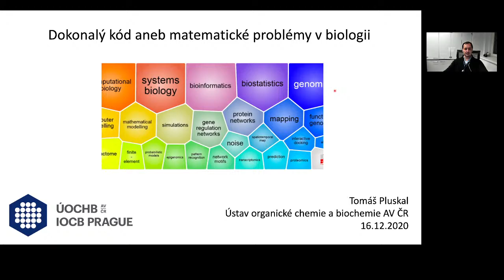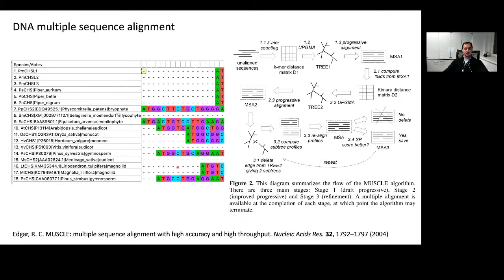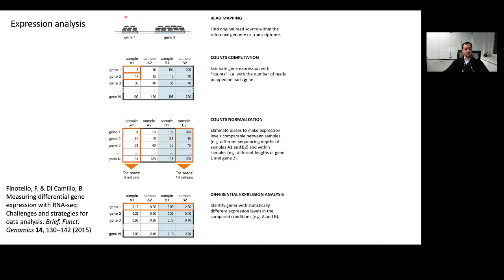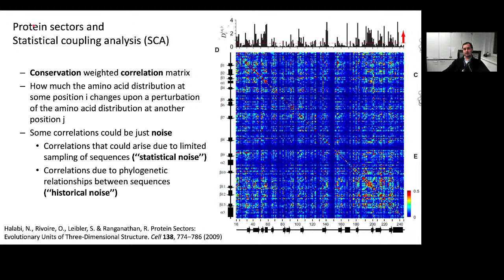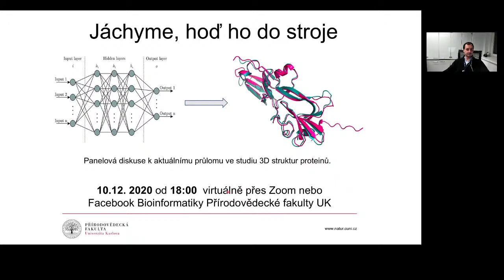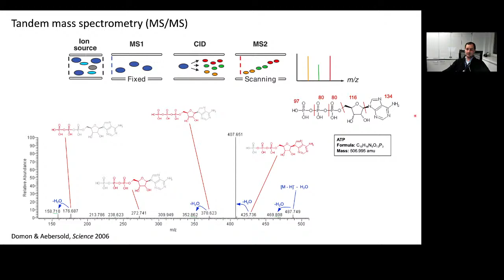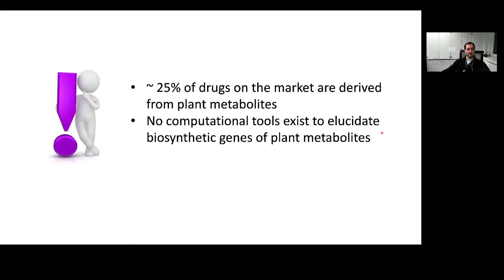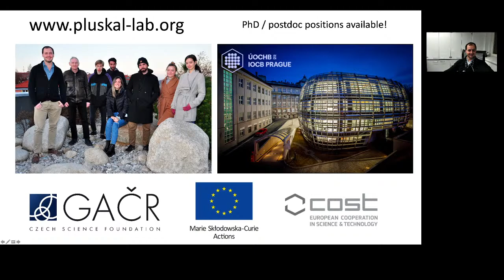LIVE STREAM | Dokonalý kód aneb matematické problémy v biologii - Tomáš Pluskal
seminář Matematické problémy nematematiků
společný projekt FJFI ČVUT a MFF UK

ABSTRAKT:
Pokrok v oblasti biotechnologií dnes otevírá mnoho možností pro biologický a medicínský výzkum, které byly dříve nemyslitelné. Pochopení biologických a chemických procesů se dostává na zcela novou úroveň. Usnadňuje se design léčiv, začíná být možná personalizovaná léčba. To vše by ale nebylo možné bez bioinformatiky – mladého oboru, který vznikl díky potřebě využívat pokročilé matematické a informatické nástroje v biologii a medicíně.
Tato přednáška bude jemným úvodem do matematických problémů, které se vyskytují v genomice a molekulární biologii. Dozvíte se, jak funguje DNA a jakým způsobem ovládá celý organismus. Ukážeme si také, jaké možnosti nabízí strojového učení a další matematické nástroje, například při využití dat získaných sekvenací genomu nebo při predikcích struktur proteinů a jiných chemických látek.

O PŘEDNÁŠEJÍCÍM:
Tomáš Pluskal vystudoval informatiku na MFF UK. Doktorát z oboru molekulární biotechnologie získal na japonské Hiroshima University. Po řadě zahraničních zkušeností ve výzkumu i praxi se vrátil zpět do Česka, kde na ÚOCHB AV ČR vede mezioborovou výzkumnou skupinu.